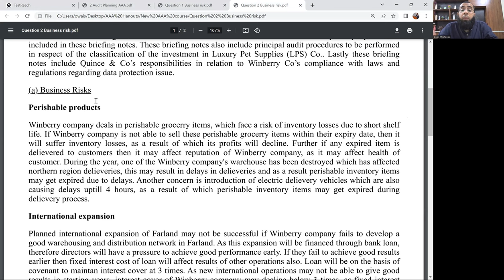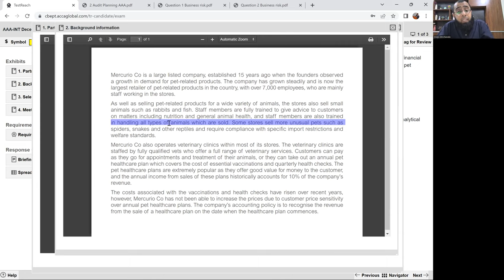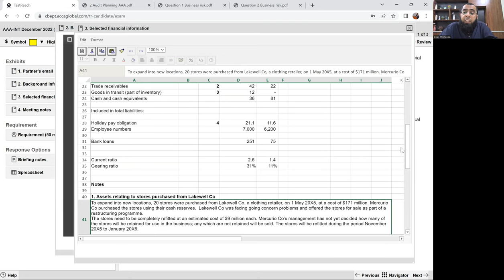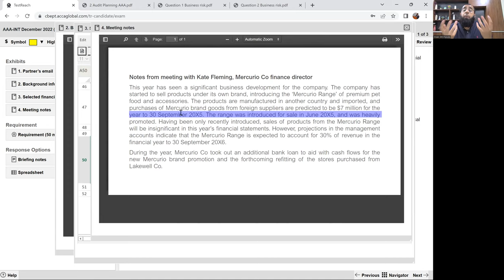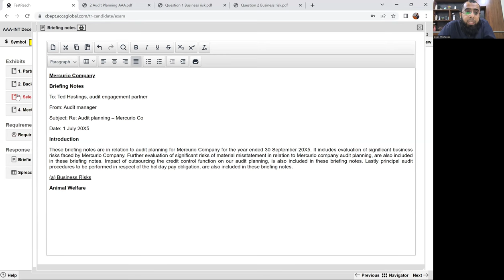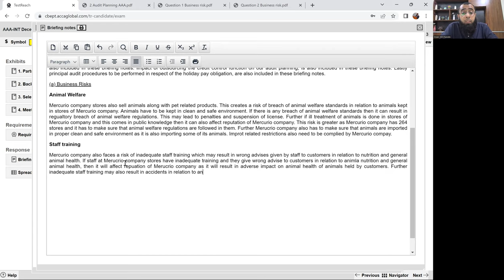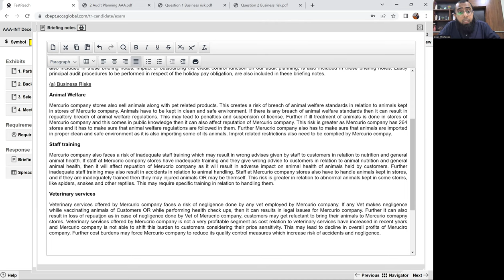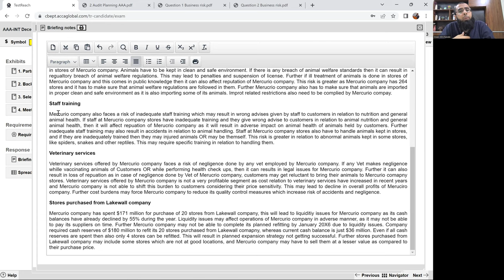Lecture 4 on Audit planning topic of Advanced Audit and Assurance in Urdu / Hindi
Advanced, Audit and Assurance course by Sir Owais Mirchawala is a complete and comprehensive course package which includes coverage of all topics in pre recorded lectures, along with topical past papers practice, Revision past paper sessions and mock exams. Sir Owais Mirchawala has been teaching AAA course for more than 30 exam attempts and 10 of his students have secured Nationwide positions in AAA exam.